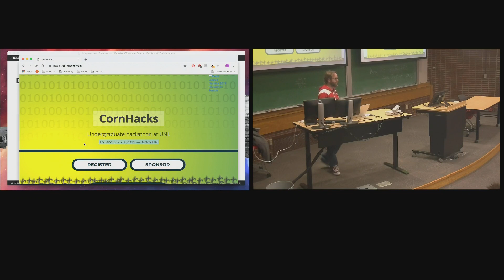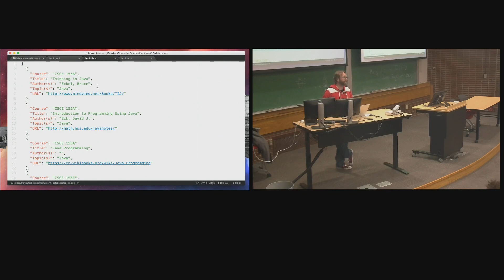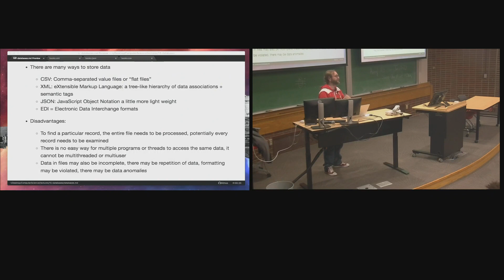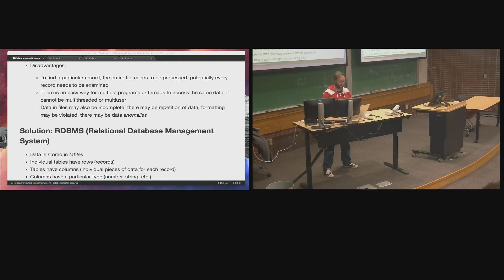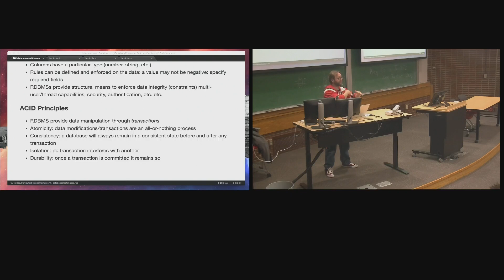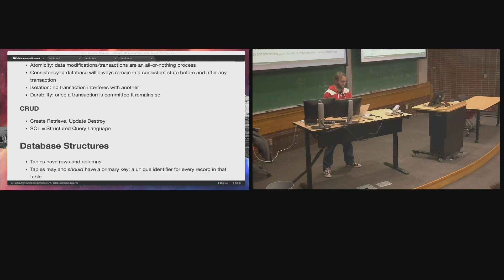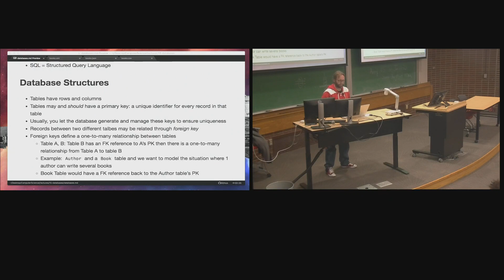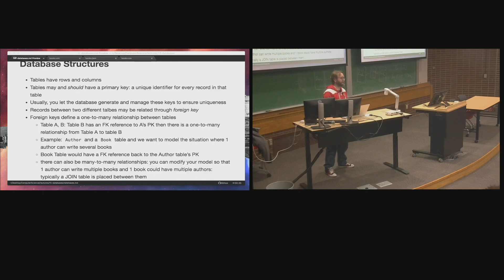Lecture 15.1 - Databases (2018/11/28)